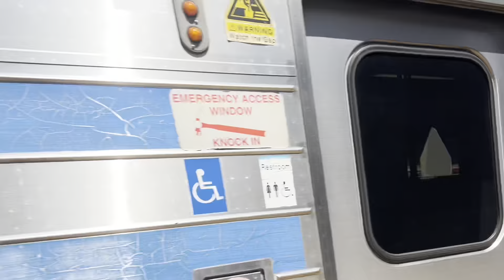LIRR- Railfanning at New Hyde Park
Went out to New Hyde Park Friday with some friends to celebrate LIRR’s 190 anniversary